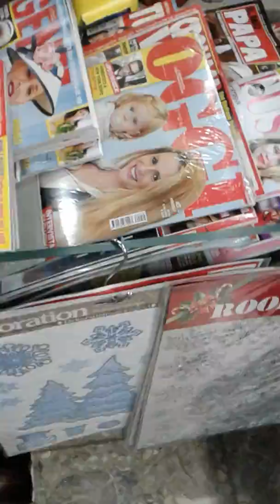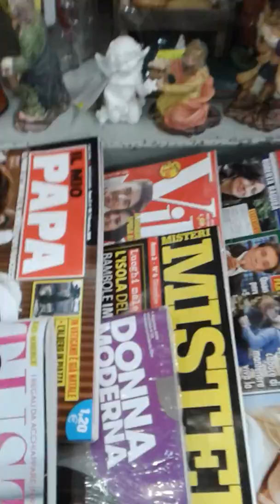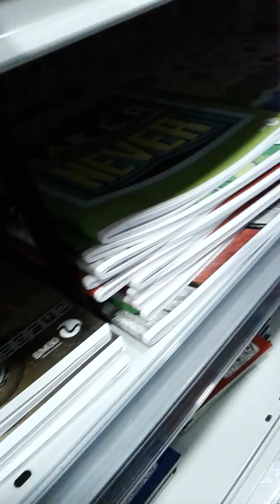weblog in giro per negozi natalizio dal cinese e dall edicola😀😀👍👍👍💟💟